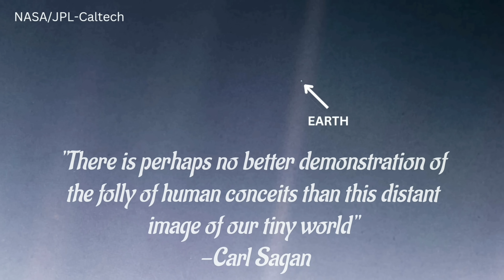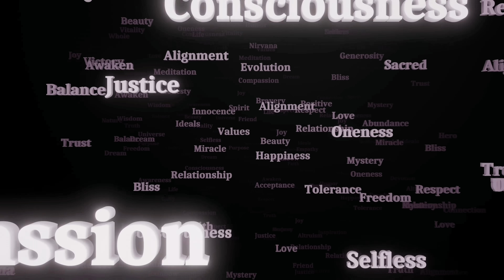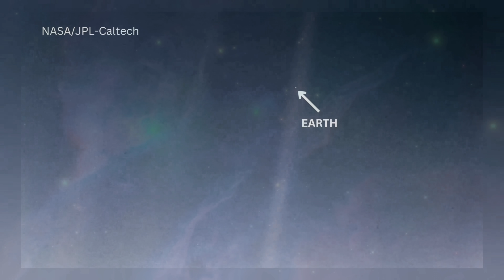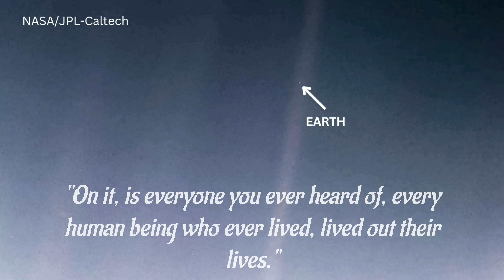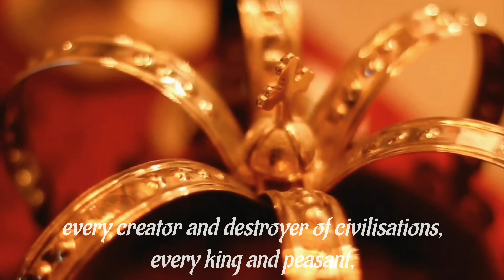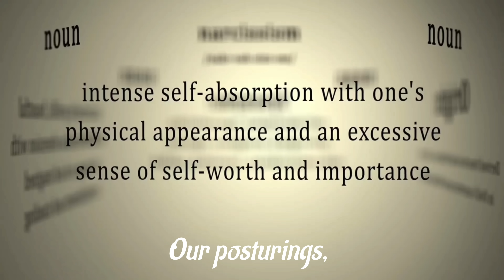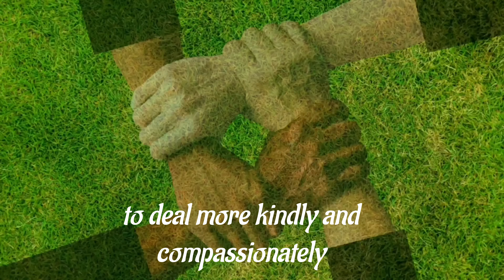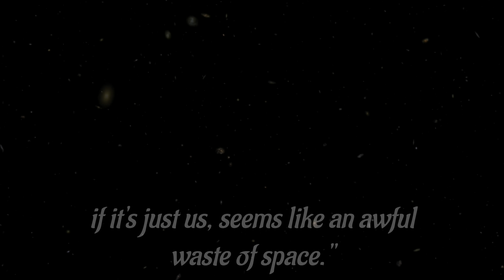Uncovering the Mysteries of "This Tiny World"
In this video, I'm exploring the story behind "This Tiny World." This beautiful and reflective piece by Carl Sagan is a great way to motivate yourself to continue exploring the world around you.

Carl Sagan was a brilliant scientist and writer, and this story is a great way to reflect on the mysteries of our world. Whether you're a student or a traveler, this video is a great way to boost your motivation and stay motivated throughout your journey!
An inspirational video about finding hope on this tiny World in the vast dark Universe.  Featuring beautiful inspiring music and a thought provoking message.  It is highlighted by a re-telling of famous speech given after Voyager 1 spacecraft turned toward Earth and snapped one final picture of our planet as a tiny speck in a vast cosmic universe.